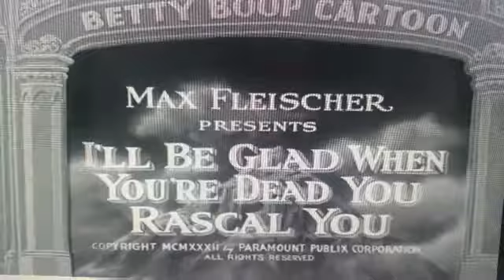I'll Be Glad When You're Dead You Rascal You 1932 With Original Titles Intro & Outro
Producer From: Andythebeagle